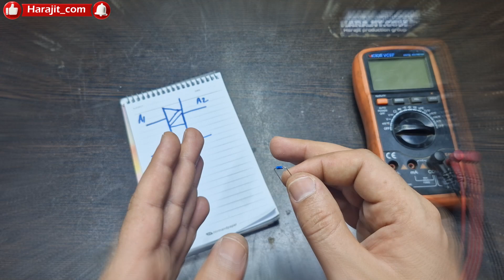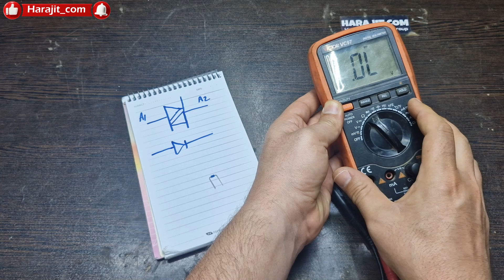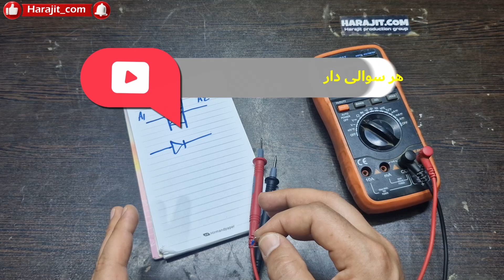دیاک چیست؟ اشتباهات رایج + روش تست ساده و حرفه‌ای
آیا تا به حال به این فکر کرده‌اید که دیاک چیست و چرا در مدارات الکترونیکی تا این حد اهمیت دارد؟ در این ویدیو به صورت کامل و به زبان ساده، به شما توضیح می‌دهیم که دیاک چیست و چگونه کار میکند؟.
اگه دوست داری ویدیو های جدید و مطالب آموزشی ببینی حتما عضو کانال واتساپ ما باش👇
با مشاهده این ویدیو، نه تنها با تعریف دیاک آشنا می‌شوید، بلکه کاربردها، ساختار و شماتیک دیاک را هم یاد خواهید گرفت. دایاک چیست؟ تفاوت‌های آن با دیاک در چیست؟ در این مسیر به تمام سوالات شما پاسخ داده‌ایم.

در بخش آموزشی، قدم به قدم روش‌های تست دیاک با مولتی متر را به صورت عملی و تصویری نشان داده‌ایم. اگر قصد دارید دیاک را به صورت کاملاً صحیح تست کنید یا می‌خواهید یاد بگیرید چطور آن را در مدار تشخیص دهید، این ویدیو دقیقاً همان چیزی است که نیاز دارید.

ما مدار تست دیاک را برای شما تحلیل و شبیه‌سازی کرده‌ایم تا دقیقاً بدانید دیاک نحوه عملکردش چگونه است. در کنار این آموزش، به معرفی انواع دیاک و به طور ویژه دیاک db3 پرداختیم و به طور مفصل توضیح داده‌ایم که دیاک db3 چیست و چه کاربردهایی دارد.

همچنین تفاوت‌ها و ارتباط دیاک با سایر قطعات مهم مانند ترایاک بررسی شده است و فرق بین دیاک و ترایاک را در عمل مشاهده خواهید کرد. این ویدیوی کاربردی برای تمام علاقه‌مندان به الکترونیک، دانشجویان، و حتی تعمیرکاران بسیار مفید است.

در پایان، به برخی از اشتباهات رایج هنگام تست و استفاده از دیاک اشاره کرده‌ایم تا شما بتوانید از بروز مشکلات رایج جلوگیری کنید. نکاتی که در کمتر آموزشی به آن‌ها پرداخته شده و می‌تواند باعث صرفه‌جویی در وقت و هزینه شما شود.

اگر این ویدیو برای شما مفید بود حتماً آن را لایک کنید، نظرات و سوالات خود را پایین این ویدیو برای ما کامنت بگذارید و اگر هنوز عضو کانال نشده‌اید، همین حالا سابسکرایب کنید تا جدیدترین آموزش‌های الکترونیک را از دست ندهید.